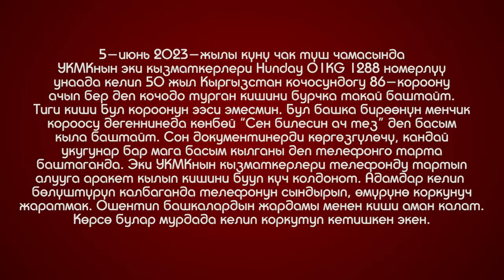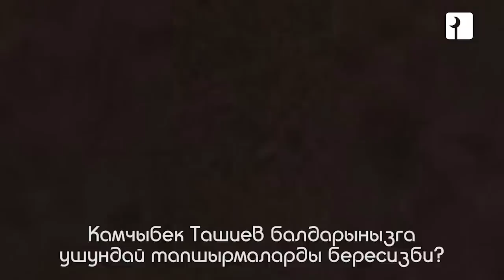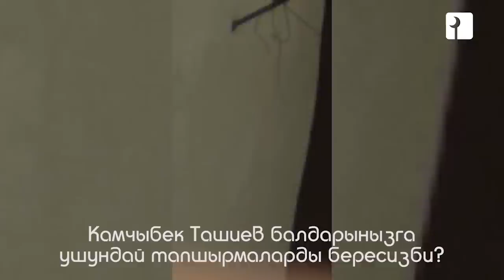ГКНБдан КЕЛДИМ ДЕП КОРКУТКАН ДАГЫ БИР ВИДЕО ТАРАДЫ /ТАШИЕВ БАЛДАРЫҢЫЗГА УШУНДАЙ ТАПШЫРМА БЕРЕСИЗБИ?